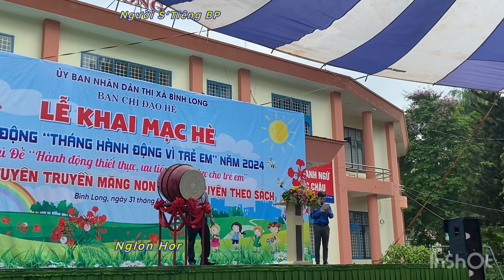LỄ KHAI MẠC HÈ NĂM 2024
Chào mừng các bạn trở lại kênh YouTube người S’Tiêng Bình Phước. Xin chân thành cảm ơn các bạn gần xa trong và ngoài nước yêu mến ủng hộ kênh trong suốt thời gian qua . Mến chúc các bạn xem video nhiều sức khoẻ, an lành, hạnh phúc . Mến chào các bạn ❤️❤️❤️🙏